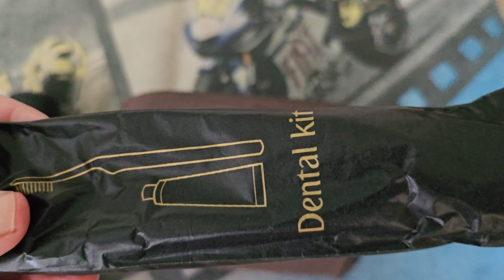Emirates goodies that my m8 Davo Johnson Isle Of Man ClassicTT Superbike Champion 2019 got me.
He brought me back these  goodies business class bag from his trip.